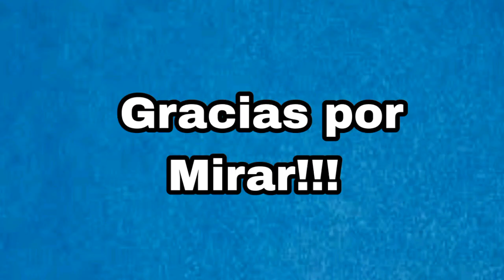Lo Que No Sabías de la Telenovela "Rosa Negra" (Karagul)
Curiosidades de la novela Rosa Negra.
Ece Uslu
Mesut Akusta
Şerif Sezer
Mert Yazıcıoğlu
Özlem Conker
Hilal Altınbilek
Ayça Ayşin Turan
Sevda Erginci
Ozcan Deniz
Bulent Inal